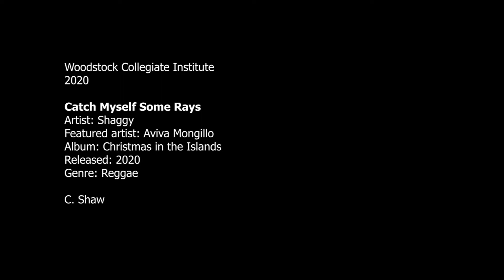Catch Myself Some Rays WCI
We needed to dream a bit...

Apparently this video is blocked in Syria, Iran, North Korea, Cuba.
Sorry to disappoint you folks in those countries.